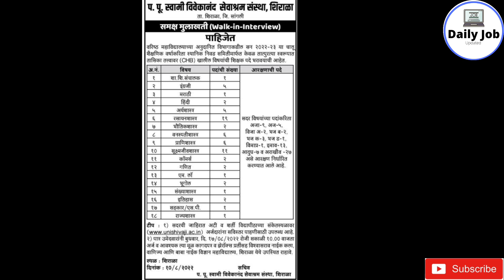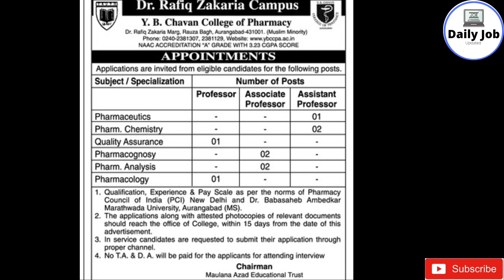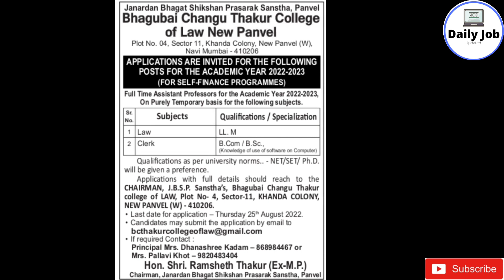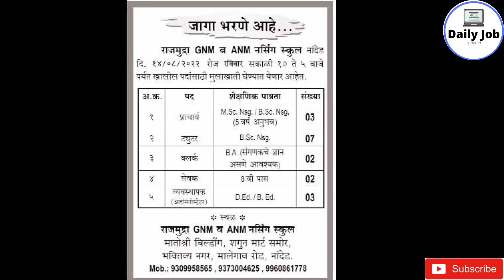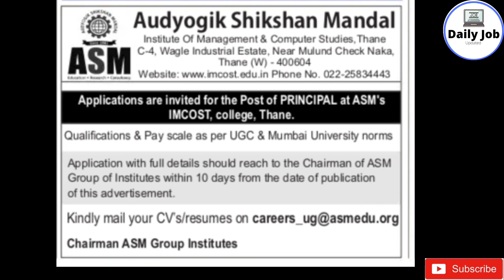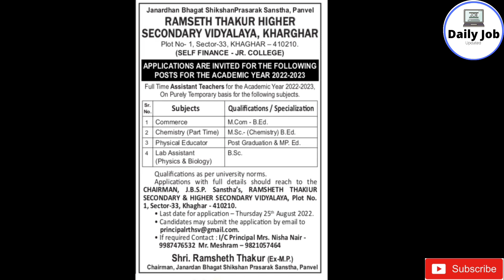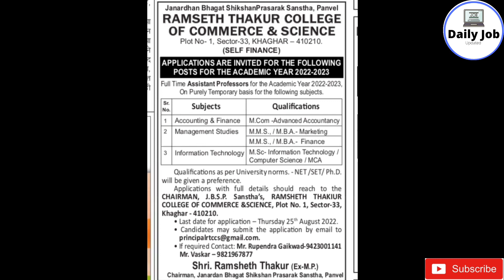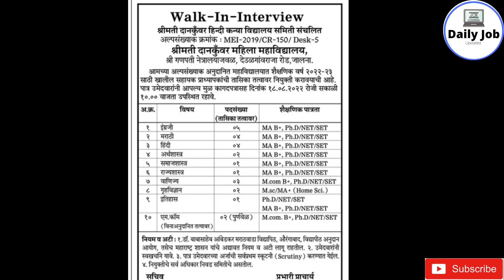महाराष्ट्र मधील विविध शहरांमधे भर्तीlcollege jobs vacancy|teacherjobs |engeneering jobs|todayjobs22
teacher recruitment in maharashtra
teaching jobs in maharashtra
teacher vacancy in maharashtra
teacher jobs in maharashtra
teacher vacancy in maharashtra 2021
computer teacher vacancy in maharashtra
how to apply for government teacher jobs in maharashtra
teacher recruitment 2022 in maharashtra
mumbai jobs for freshers
mumbai jobs 12th pass
navi mumbai jobs
mumbai jobs for graduates
mumbai jobs 10th pass
mumbai bpo jobs
mumbai jobs today
mumbai job 2022
mumbai jobs tamil
mumbai jobs telugu
mumbai jobs malayalam
mumbai government jobs 2022
brc mumbai jobs
mumbai recruitment 2022
jobs in maharashtra government
govt jobs in maharashtra
jobs in maharashtra
govt jobs in maharashtra 2021
jobs in aurangabad maharashtra
government jobs in maharashtra 2022
jobs in amravati maharashtra
agriculture jobs in maharashtra
msw jobs in maharashtra
bank jobs in maharashtra
jobs in akola maharashtra
stenographer jobs in maharashtra government
new jobs in maharashtra
iti jobs in maharashtra
bsc agriculture government jobs in maharashtra
mseb jobs in maharashtra
mpsc jobs in maharashtra
jobs in maharashtra 2021
jobs in aurangabad maharashtra 2021
government jobs in maharashtra 2021
latest jobs in maharashtra
work from home jobs in aurangabad maharashtra
bsw msw jobs in maharashtra